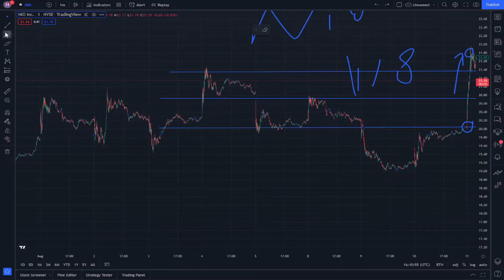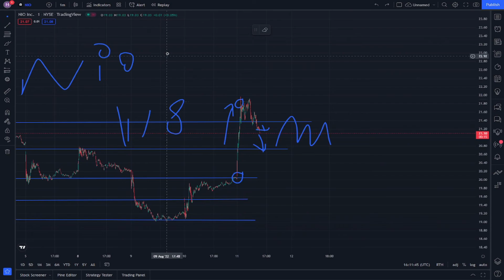NIO Stock Market News - Nio Stock Trading and Analysis